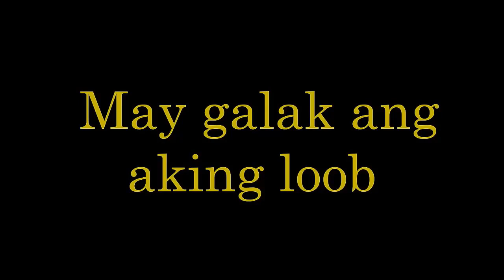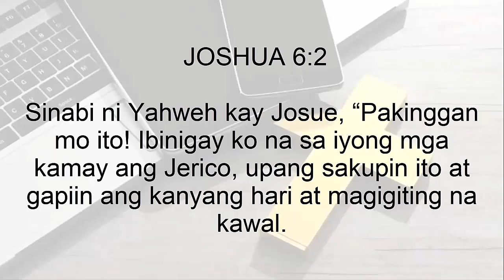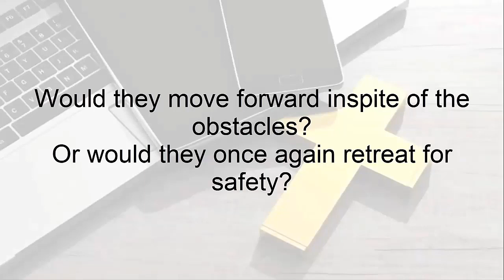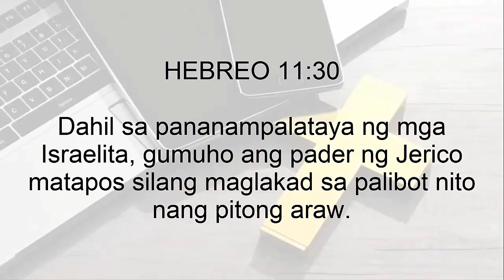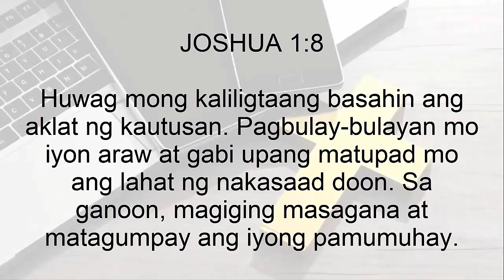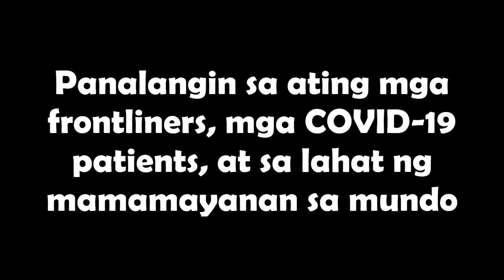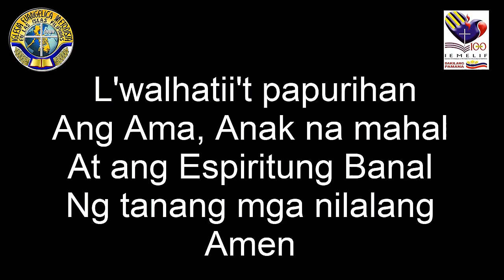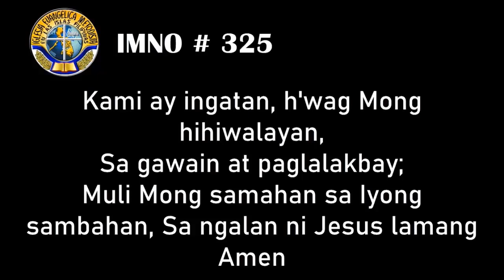01.20.2022 Midweek Service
Speaker: Ptr. Raul Tamayo